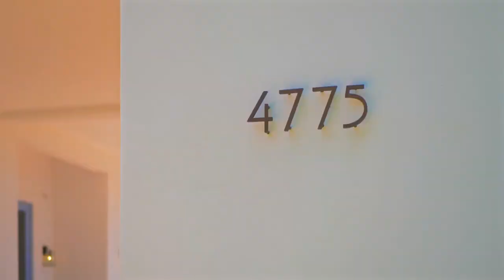$6 2 Million Stunning Hamptons Style Residence in Miami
| LUXURY HOUSES - AMERICAN HOMES - Inspiring Your Dream House
** Price: $6,199,000
** Beds: 7
** Baths: 8
** Living: 6,303 sqft
** Lot size: 0.92 acres
** Built: 2015

Note: I am not a broker or agent, I am just a person who has passion on Architecture. My goal is just collect and share beautiful homes to everybody.